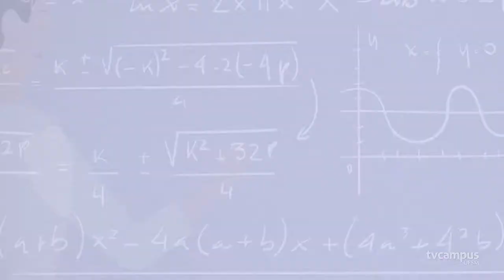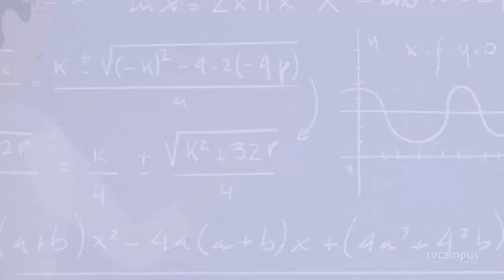Elas na Ciência - Alzenira da Rosa Abaide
👩‍🏫 Nesse episódio, a convidada é Alzenira da Rosa Abaide, doutora em Engenharia Elétrica.

É pesquisadora de Produtividade em Pesquisa do CNPq, membro do IEEE Power & Energy Society e do IEEE WiE Women in Engineering.

Vamos conhecer mais uma docente mulher que representa o Centro de Tecnologia da UFSM! 💪